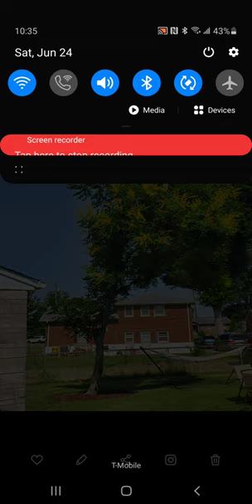My destroyed yet beautiful golden rain tree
this tree has been through a lot. it fell in a storm in 2021 and since then it still appears to thrive. I love this tree and I hope it lives on despite the damage done to it.